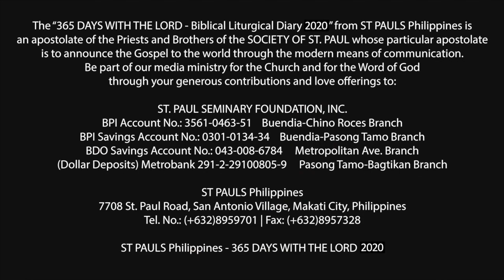365 DWTL | Memorial of St. Anthony de Padua | June 13, 2020